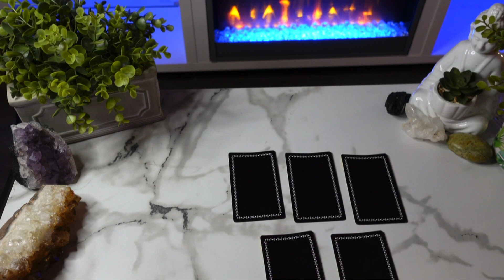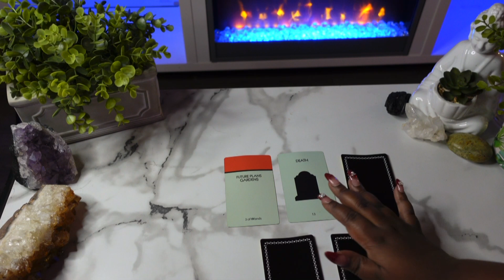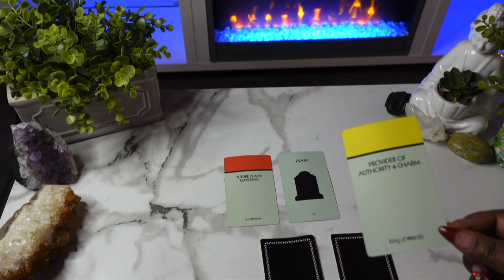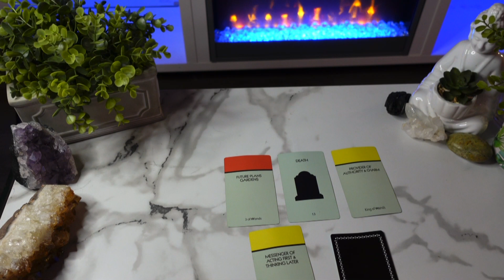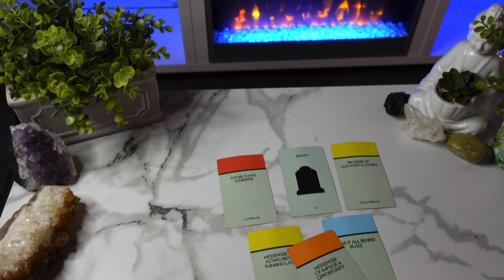Scorpio The NEXT 72 HOURS (December 22-25)Tarot Card Reading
This is a tarot card reading for the zodiac sign Scorpio. this channel is about making tarot easy to and to navigate in life via the tarot.

My Favorite Tarot/Oracle Decks:
 Arcanum tarot
Butterfly Oracle Cards
 Mystic Mondays
Smith Waite Tarot Deck
 Prism Tarot